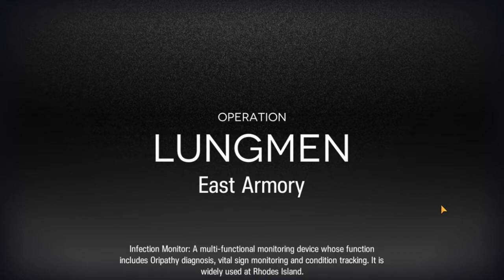CC#3 Daily 14 Risk 12 - East Armory | Arknights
all hail demon lord amiya (2)